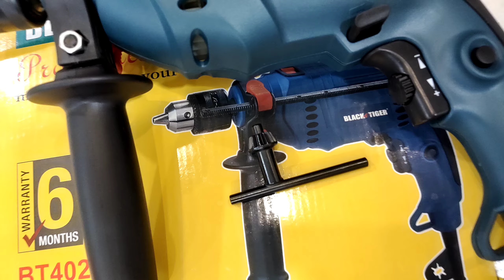Best Impact Drill Machine in Low Price | in 2021 | Review | Goodwill Machine Tools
Hi Friends
I am Mandeep . in this channel I am making Punjabi vlogs related to Shopping knowladge , Lifestyle, History Traveling , wholesale markets , Used Bikes or Secondhand Cars , how it makes.

Shop Contact
Goodwill Machine Tools
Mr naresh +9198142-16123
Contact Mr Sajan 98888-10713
Shop no 2160, Gill Road
Ludhiana 141003

My Gears
  Mic :- Boya BYM1 Omnidirectional Lavalier Condenser Microphone with 20ft Audio
            Cable (Black)

My cemera :- SJCAM SJ4000 Air 4K Full HD WiFi 30M Waterproof Sports Action
                        Camera Waterproof DV Camcorder 16MP

Tripod:-      Action Pro 19'' Waterproof Hand Grip Adjustable Extension Selfie Stick
                   Handheld Monopod with Phone Holder Compatible with GoPro HD Hero 8
                   7 6 5 SJCAM Xiaomi YI All Smart Phones

My Gimbel :- Xmate Tour 3 Axis Handheld Smartphone Gimbal (Black) |Object
                       Tracking | Zoom Capability |Video Edit & Share Support | 12 Hours
                        Battery Life
 My Phone :-  Samsung Galaxy M21 (Midnight Blue, 4GB RAM, 64GB Storage)